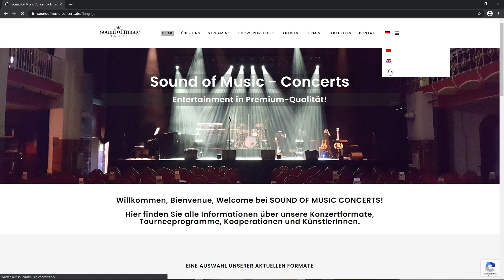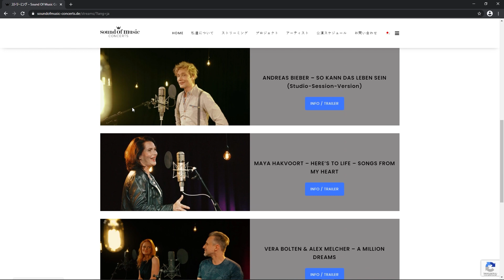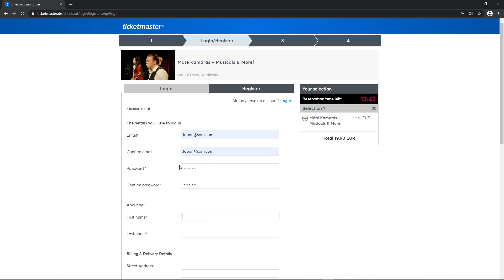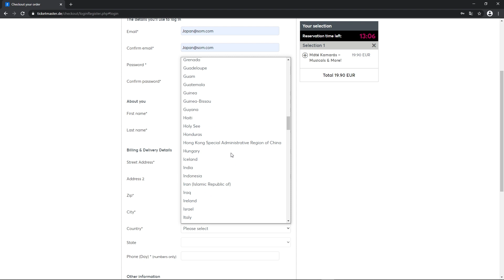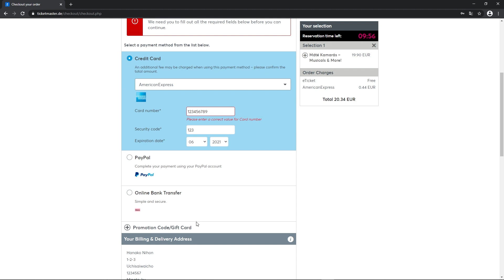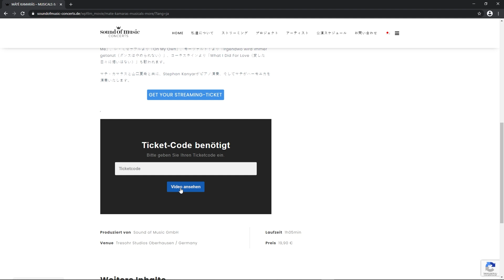TUTORIAL in Japanese: Website Sound of Music - Concerts / Gentlemen of Musical